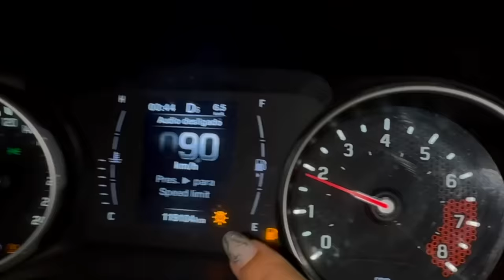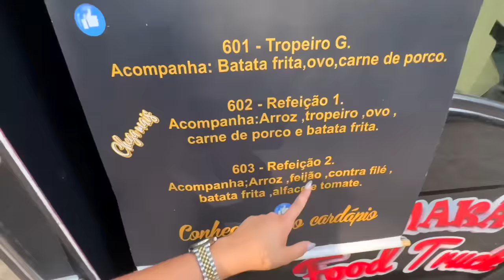1 HORA DE VLOG - UM FINAL DE SEMANA INTEIRO COMIGO!!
No video de hoje gravei todo meu final de semana pra voces, VIVI 50 DIAS EM 3 kkkkkkkk

Já conhecem minha loja? - MULLY compre pelo site enviamos para todo Brasil